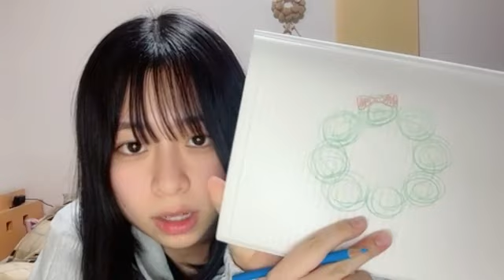倉本羽菜 (SKE48 研究生) SR 2023年 12月18日 20時02分